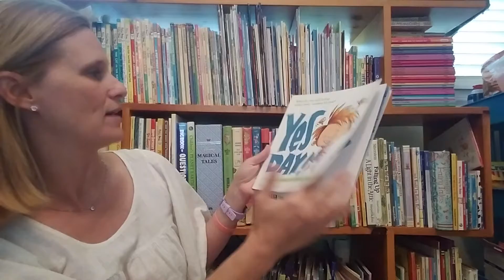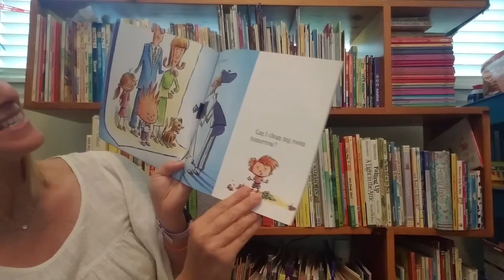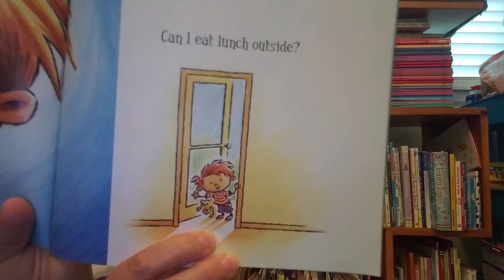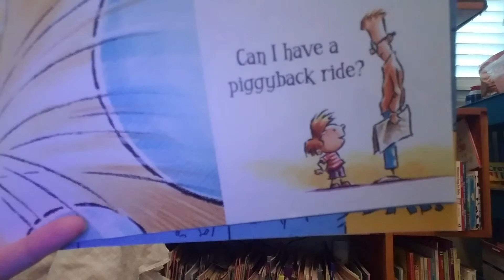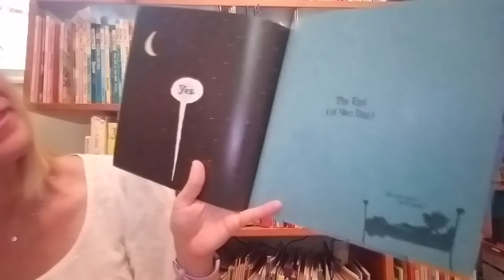"Yes, Day!" Picture Book Read Aloud